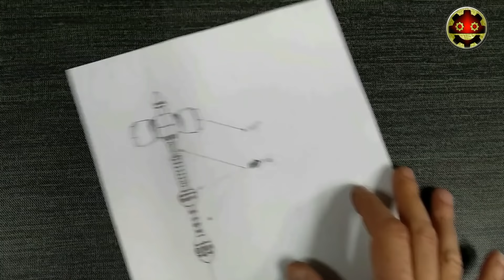Making Mini Hammer BARBARIAN from Bolts and Nuts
Making Mini Mjolnir Barbarian, medieval History Hammer out from Stainless Bolts and Nuts There I try to show all the steps of transformation and restoration of these old bolts and nuts. Creative diy,